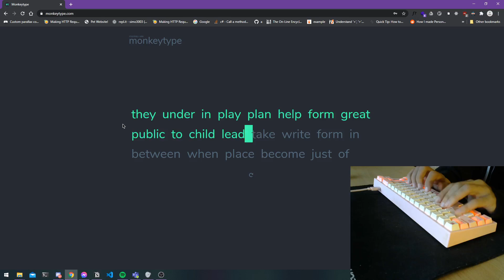140 WPM on monkeytype.com